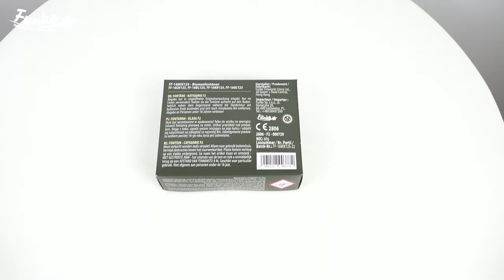"Blumenfontänen" - Mixed chinese fountains [Batch 2022]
DE:
FF-16MIX125
"Blumenfontänen",  Kal. 16mm, ca. 15-20 Sekunden, 15g NEM,
CE Kategorie F2, Packing 60/4, ADR 1.4G

Sortiment aus 4 verschiedenen klassischen China-Fontänen mit leisen Effekten:

1.) Silberchrysanthemen
Leise platzende Silberchrysanthemen-Sterne
2.) Kornblume
Goldene Basis mit Auswurf blauer Sterne
3.) Reisblüte
Auswurf silberner Reisblüten-Sterne
4.) Goldchrysanthemen
Leise platzende Goldchrysanthemen-Sterne

Der Fontänen waren ursprünglich konzipiert als Füllmaterial für klassische Leucht- und Familiensortimente, und damit ich unterm Jahr leises Leuchtfeuerwerk zum Zündeln im Garten habe. Sortimente sind leider erstmal verworfen, da nicht umsetzbar.
Es handelt sich jedenfalls entsprechend um absolute standard China-Fontänen, wie sie früher oft in Sortimenten enthalten waren - nichts besonderes. Das geht besser..
Die Goldchrysanthemen-Fontäne ist die schönste meiner Meinung nach, wobei das leise Prasseln auf dem Video lauter rüberkommt als es in Wirklichkeit ist.

EN:
FF-16MIX125
"Blumenfontänen", Fountain Cal. 16mm, ca. 15-20 Seconds, 15g NEC,
CE Category F2, Packing 60/4, ADR 1.4G

Assortment of 4 different classical chinese fountains with the following effects:
1.) Silberchrysanthemen
Silver chrysanthemum
2.) Kornblume
Blue stars
3.) Reisblüte
Rice flower
4.) Goldchrysanthemen
Golden Chrysanthemum

The fountains were originally planned as filling material for typical fountain- and family-assortments, and for myself in order to have some low noise fountains to shoot in my garden during the year. But the assortments we can´t get done, so the fountains also won´t be used there.
Anyways, those are absolute standard, typical chinese fountains, as they have often been used in assortments in the past - nothing special at all. Also, could be done better..
The "Goldchrysanthemen"-fountain is the best in my opionion, and the sizzling of the stars sounds louder in the video than it is in reality.